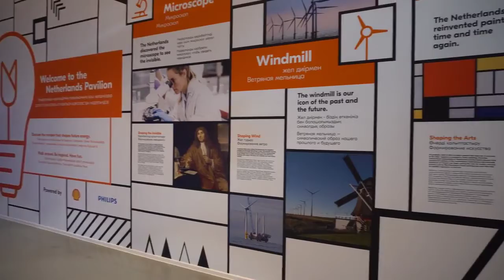World Expo _ The Netherlands Pavilion _ 3 Layers of CarbonMesh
The full concept from Technology,  Content,  Setup, and Direction.  3 layers combined for the Dutch Experience at the World Expo. World Expo Awards People's Choice award winner.